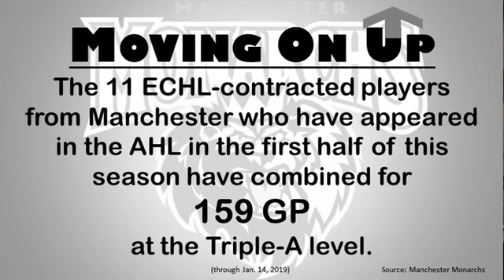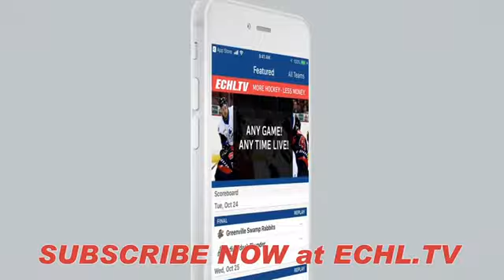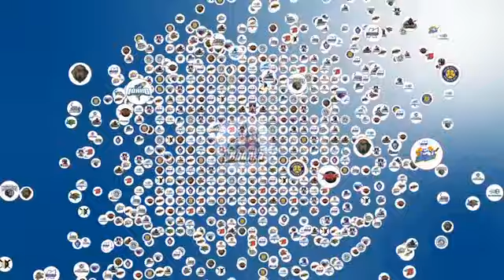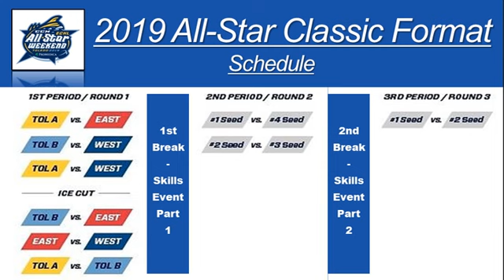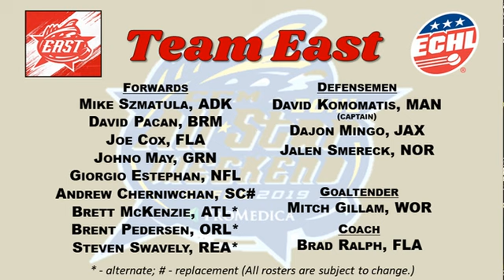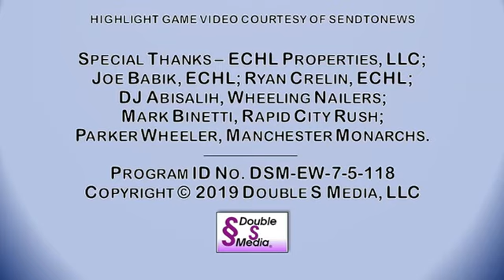ECHL Week - Jan 18, 2019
One of the league's new coaches speaks to ECHL Week and a preview of the 2019 ECHL All-Star Classic are among the stories on this episode of the program.